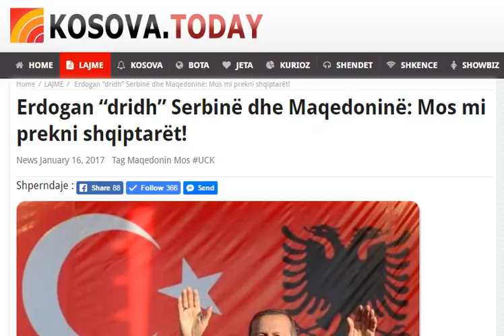Erdogan “dridh” Serbinë dhe Maqedoninë Mos mi prekni shqiptarët! Kosova Today